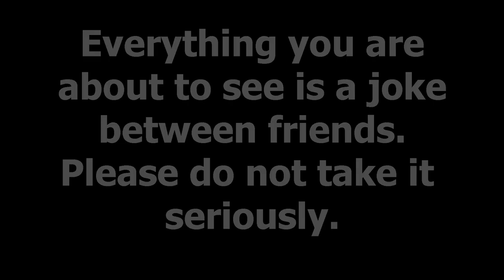The Epic Tale of Lames Bond and the Llama Wars | Symmetria 7 SMP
In the second episode on Symmetria 7 SMP we detail the history of the Llama wars and the legend that is Lames Bond.

It is a whitelisted server. I have been a member since April 2018. We are in Season 7 of the server and my base is themed as a Fantasy African Desert.